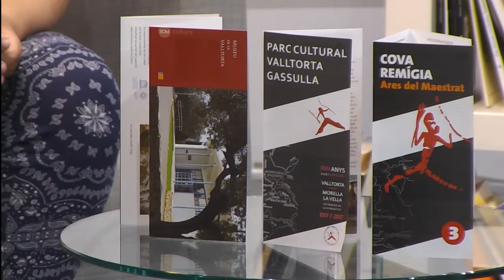PLAÇA MAJOR | Pilar Vidal, nova directora del Parc Cultural Valltorta-Gasulla | 02/07/2018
También visita TELEVISIÓN DE CASTELLÓN MEDITERRÁNEO la nueva directora del Parc Cultural Valltorta-Gasulla, Pilar Vidal, que nos contará algunas novedades de estos abrigos declarados Patrimonio de la Humanidad por la Unesco. Tesoros como los abrigos de La Saltadora, Cova dels Cavalls, Cova Civil, Cova Remigia y otros tantos lienzos pétreos donde nuestros antepasados narraron su modo de vida.